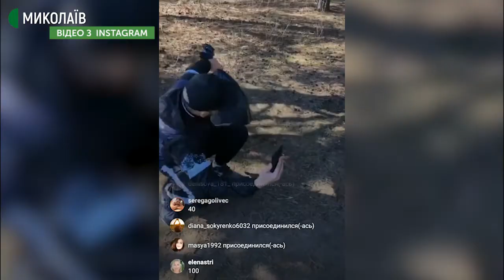Учасники миколаївського танцювального колективу влаштували толоку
Учасники танцювального колективу «Inspire» збирали в парку Корабельного району, неподалік пляжу «Чайка», сміття на продаж з аукціону. У такий спосіб збирали гроші на обладнання для нового молодіжного центру. В акції взяли участь 25 людей.